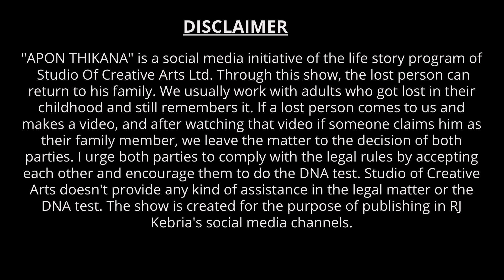চিনতে পারলোনা কেয়া ! Apan Thikana :22 I Update I RJ Kebria I